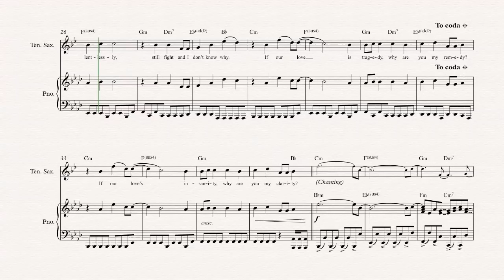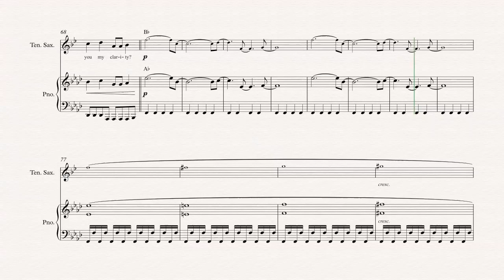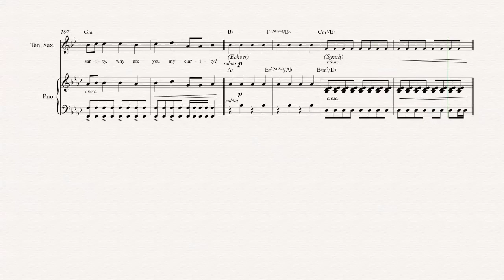Tenor Sax - Clarity - Zedd - Sheet Music, Chords, & Vocals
Tenor Sax sheet music, chords, and vocals of Clarity - Zedd

Learn to play Clarity and play along!